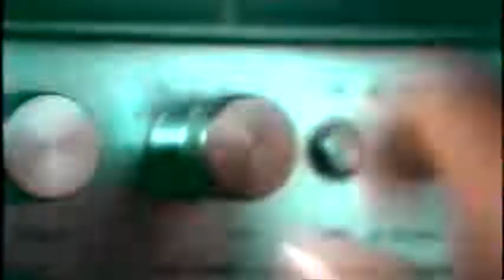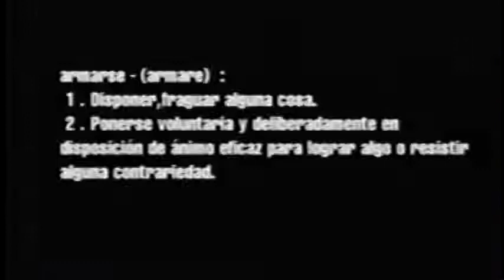Control Machete - Andamos Armados